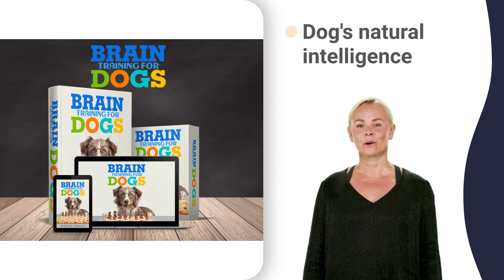stop excessive dog barking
my puppy bites and won't let go,
how to stop akita puppies from biting,
how to stop chihuahua puppy from biting,
how to stop corgi puppy from biting,
how to stop dog from chewing wall,
how to stop dog biting habit malayalam,
how to stop dog biting in tamil,
how teach your puppy not to bite,
how to stop dog nipping for attention,
how to stop your puppy to bite,
get dog destiny 2,
dog chewing bone asmr,
puppy bite work training,
dog chewing bone tamil,
patpet barking control device,
dogs barking through fence meme,
buying a pet from dark web,
owning a dog bill burr,
buying a pet leopard gecko,
dogs barking through glass door,
dog chewing deer antler,
dog chewing sound effect,
dogs barking from a distance,
dogs barking to jingle bells,
adopting a old dog,
teaching a dog how to fetch,
buying a dog husky,
adopting a dog korea,
buying a k9 dog,
teach a dog shy,
buying a dog house,
buying a dog prank,
buying a dog tamil,
buying a doge dog,
buying a duck dog,
buying a guard dog,
buying a pet bunny,
buying a pet gecko,
buying a pet husky,
buying a pet lion,
buying a robot dog,
train puppy for potty,
train puppy for toilet,
train puppy lie down,
puppy bite first aid,
puppy bites cat's tail,
puppy bites mans balls,
puppy bites man's knee,
dog barks in spanish,
buying a doberman dog,
buying a dog shelter,
buying a pet goldfish,
buying a pet octopus,
buying a pet raccoon,
train puppy stop barking,
puppy bites me aggressively,
dog eating electric eel,
puppy bite cause rabies,
dog nipping for attention,
puppy bites when frustrated,
puppy chewing potty pads,
puppy aggression vs play,
buying a rottweiler dog,
everyone gets a puppy judge judy,
trained dogs eating food,
puppies learning bite inhibition,
my dog bite me what should i do,
labrador puppy aggressive behavior,
my dog keeps chewing his paws,
teaching a dog to kennel up,
get a job dog meme,
dog chewing leash while walking,
get a dog to heel,
get a me dog dmx,
get me a dog dmx,
why my puppy bites me a lot,
how to stop your dog to bite,
why my dog bites me a lot,
how to stop a dog to bite,
getting a dog used to a baby,
why is my dog biting the air,
how to keep a puppy at home,
how to teach your dog to sit,
teach a dog to clean up toys,
teach a dog to close a door,
teach a dog to put toys away,
teach a dog to run with you,
teach a dog to wait for food,
how to tame a dog in dinkum,
train a dog to walk to heel,
how to control a dog in heat,
teaching a dog how to do cpr,
how to train a dog in home,
house training a 1 year old dog,
how to make puppy stop play biting,
how to stop puppy biting cesar millan,
how to stop puppy biting in malayalam,
how to stop puppy biting in seconds,
how to stop puppy biting in tamil,
how to stop puppy biting in telugu,
how to stop puppy biting laze media,
how to stop puppy biting my clothes,
how to stop puppy biting while playing,
how to stop puppy from biting pants,
dog biting problems and solutions malayalam,
how to teach your dog to stop biting the leash,
how to get your dog to stop eating cat poop,
how do i stop my dog from barking at visitors,
how to stop my dog from jumping on the couch,
dog showing aggression towards other dogs,
how to stop a dog barking when you leave it alone,
how to train a dog to stop barking at everything,
how to train a dog to stop barking at the doorbell,
how to train a dog to stop barking when the doorbell rings,
how can i stop my dog from barking at the door,
how to stop a puppy from jumping on the sofa,
how to make your dog stop barking at the tv,
how to train your dog to not bark at doorbell,
american standard dog training stop barking,
how to train your dog to stop barking at everyone,
how do you stop a dog from barking at the front door,
how to get a dog to stop chewing on baseboards,
how to get your dog to stop growling when eating,
how do i get my dog to stop barking when i eat,
how do i get my puppy to stop eating his poop,
how to train a dog not to jump up on visitors,
how to train your dog not to jump on furniture,
how do i stop my dog from chewing his tail raw,
getting a dog without parents permission,
how to stop a dog marking in someone else's house,
how to stop a dog pooping in a certain area in the house,
how to stop a puppy digging holes in the lawn,
how to stop a puppy going to the toilet inside,
how to stop a puppy whining when you leave the room,
how to stop your dog barking when you leave home,
how to stop my dog barking when i'm on the phone,
how to stop a dog from destroying things when left alone,
how to stop your dog from growling at family members,
how do i stop my dog jumping up at strangers,
how do i stop my dog barking when i'm not home,
train your dog to come to you no matter what,
how to stop my dog from running after other dogs,
how to make your dog not bark at other dogs,